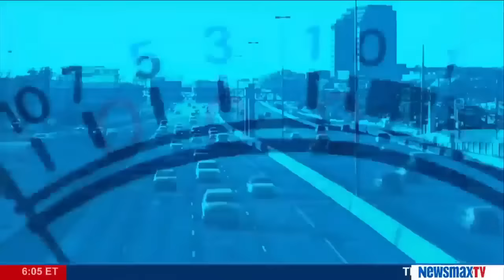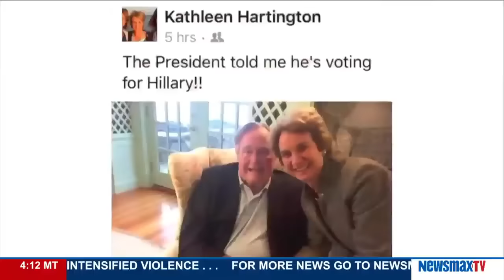The Joe Pags Show | Bush 41 To Vote For Hilarry Clinton?